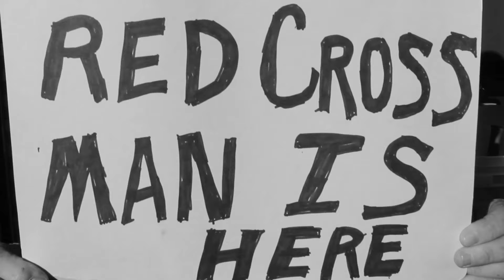A Red Cross Silent Film - Red Cross Man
Red Cross Man saves the day for a damsel in distress.